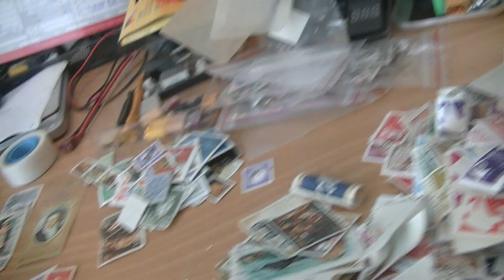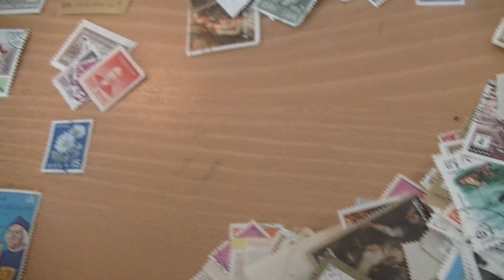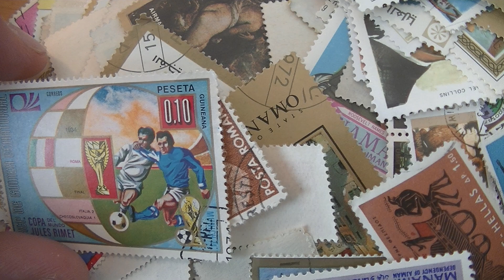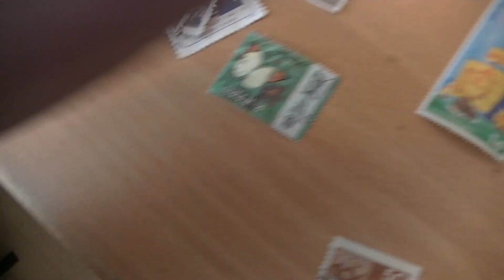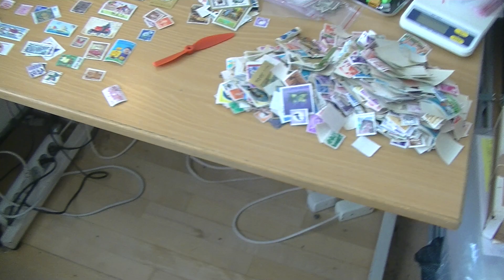MongoTV_11900 - MY STAMP COLLECTION - Part 40 - Tuesday 1 PM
PART 40 - I am a bit tired, and i need a break. So i will go to my bed a bit, and resting. Is only 2.15 PM,  so i still got a long day left. I will watch some old Star Trek on Netflix now, and eat some candy :-) Have a good day too.